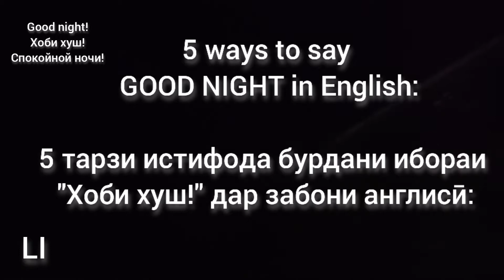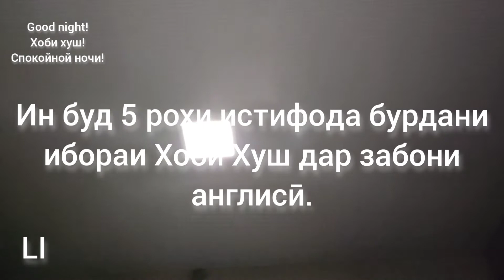5 Тарзи истифода бурдани ибораи "ХОБИ ХУШ" дар забони англисӣ- 5 Ways to say "GOOD NIGHT" in ENGLISH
Бо тамошои ин навор шумо метавонед 5 роҳи истифодаи ибораи "Хуш омадед"- ро аз худ кунед. Тамошои хубу хотирмон бароятон хоҳонам!😊